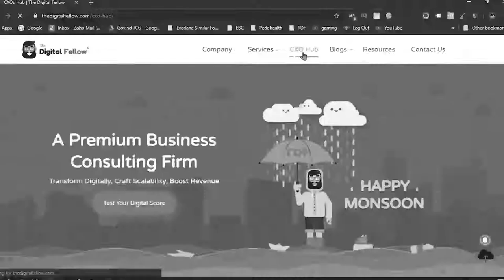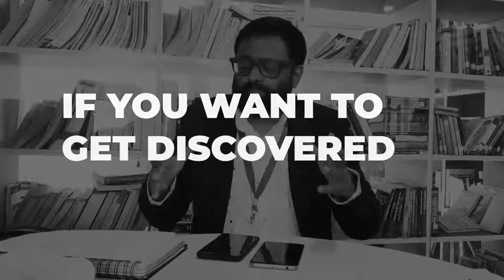How Inbound marketing helps Business Discovery ?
This video shows how inbound marketing helps your product/ service and brand to achieve easy discovery on the internet.
Customers want prior knowledge about product or service before making their purchase decisions today.  This is where inbound marketing enables you to educate your potential customer about their industry of interest. Inbound marketing raises awareness level of potential customers by value addition across their buyers’ journey and arms them with information to choose the product that best suits their needs. This pull method of inbound marketing with information also attracts more customers than old-school sale-pitching methods. Try inbound marketing today. It’s interesting!.